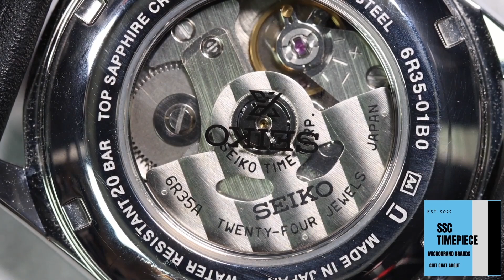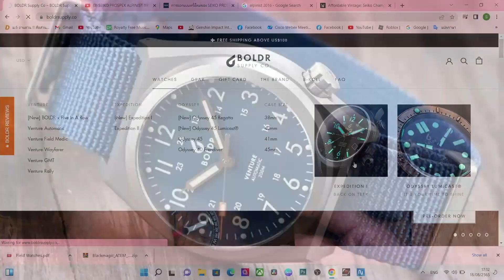มารู้จัก Field Watch EP#4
Ep เควินกับคุณรัชพาผู้ชมมาดู Field Watch แบรดน์ SEIKO กับรุ่นดั้งเดิมที่ได้นำมาออกแบบไหม่ให้สวยยิ้งขึ้นมีตัวอย่างนาฬิกาแบรดน์เอเชียที่นำมาให้ชมด้วยน่ะครับ ห้ามพลาด!!กดไลค์กดแชร์ให้เพื่อนๆมาชมด้วยครับ
ติดตามเราได้ที่ ลิงค์เว็บไซต์ กับบทความเรื่องนาฬิกาอื่นๆได้ที่ลิงค์ด้านล้าง